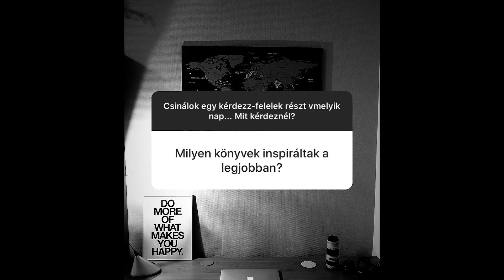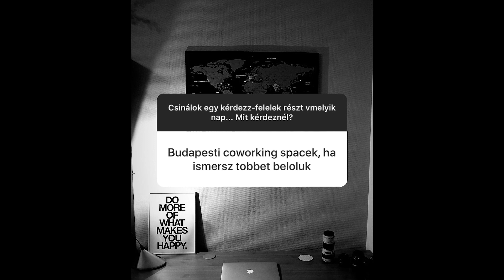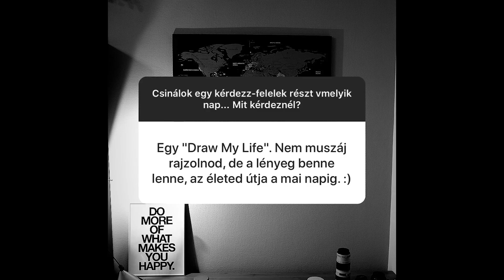Hány országban jártam eddig? Q&A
kérdezz felelek a multkori insta story válaszok alapján...